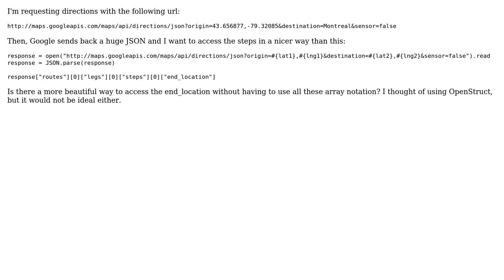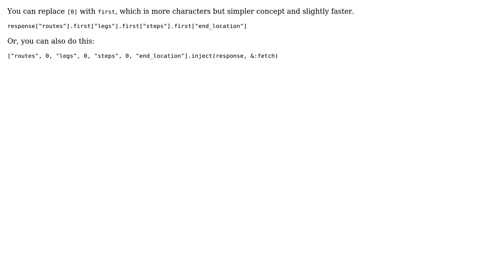Ruby and Google Maps API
With thanks & praise to God, and with thanks to the many people who have made this project possible! | Content (except music & images) licensed under CC BY-SA | Music | Images & others | With thanks to user sawa user Chim Kan and the Stack Exchange Network Trademarks are property of their respective owners. You are responsible for your own actions.